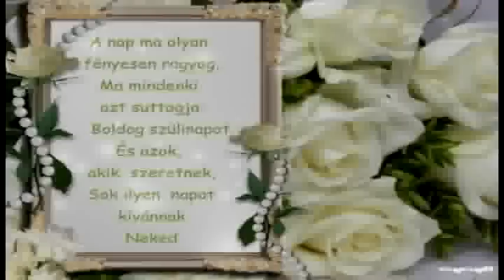Születésnapodra Szeretettel ,,picilany14"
Kedves Rózsa ( ,,picilany14" )!
Születésnapod alkalmából szeretettel köszöntelek !
Isten éltessen sokáig Jó Egészségben, Boldogságban
kedves családod körében !

Születésnapodra

Mosolyt és csillagot.
A nap minden percében
Békés pillanatot.
Nyugalmat, örömet,
Sok-sok szeretetet!
Születésnapodra
Szívednek ünnepet!
Isten éltessen sokáig!